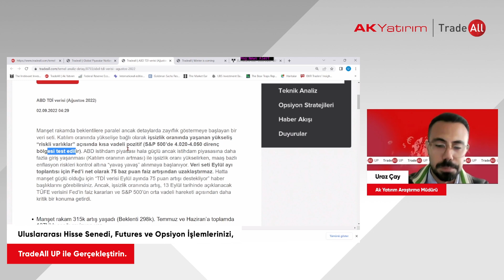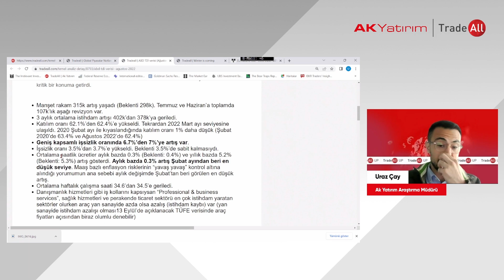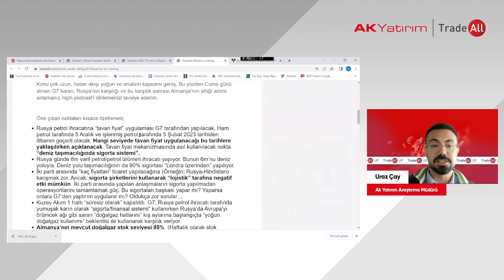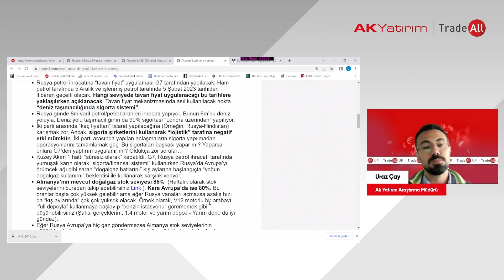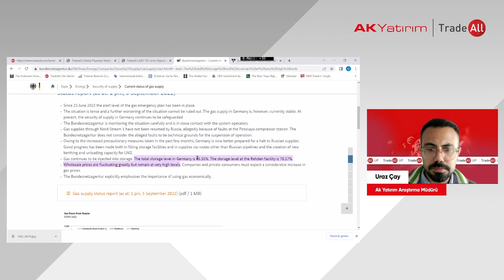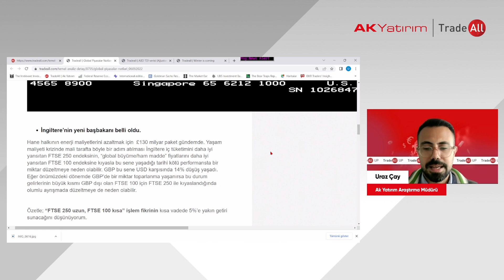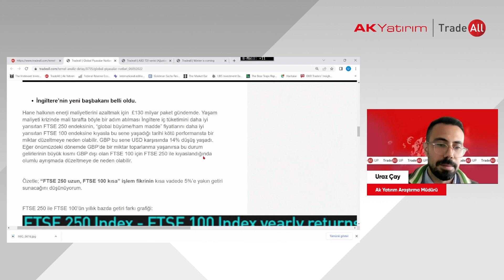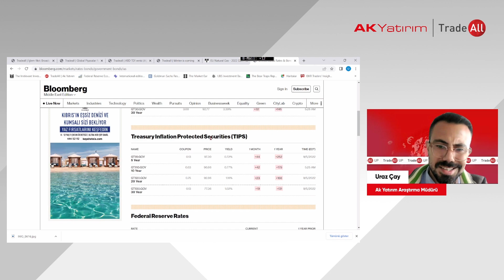İngiltere Endekslerinde Ayrışma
Araştırma Müdürümüz Uraz Çay, TradeAll YouTube kanalında uluslararası piyasalardaki son gelişmeleri yorumluyor.